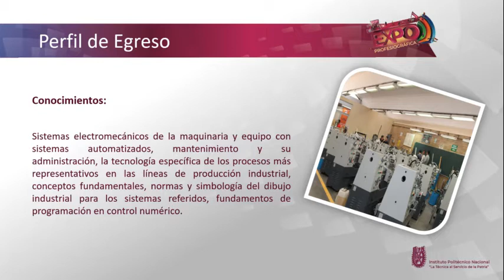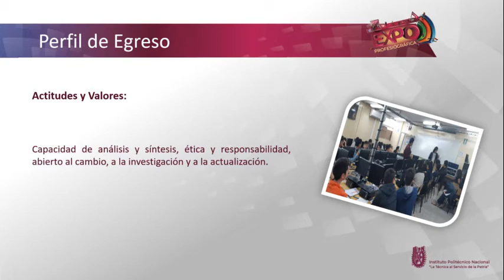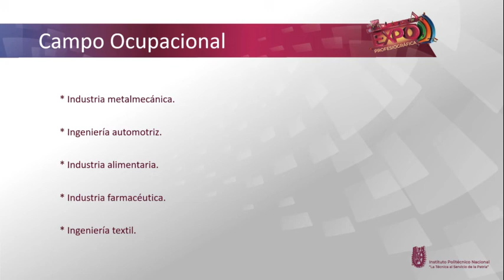Técnico en Máquinas con Sistemas Automatizados